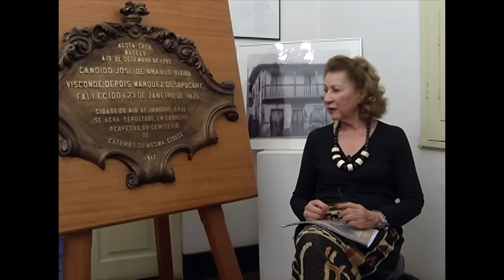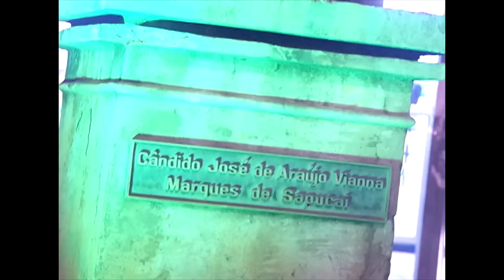Beija-Flor 2016 - Marques de Sapucaí/Nova Lima [AGENDA]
A história do marquês Cândido José Araújo Viana, que é mineiro de Nova Lima, é o enredo que a Beija Flor irá levar para avenida no Carnaval de 2016. A atual campeã do carnaval carioca se envolveu em uma polêmica este ano, por causa do patrocínio vinculado à ditadura da Guiné Equatorial. O Agenda conversou com o diretor da escola, Laíla, que garante: desta vez, o enredo não é patrocinado. A ideia nasceu de um morador de Nova Lima, baterista da escola, que conta esta história, pela primeira vez, ao Agenda.